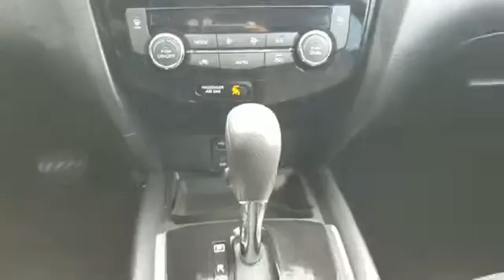2016 Nissan Rogue SL North Plainfield, South Plainfield, Berkely Heights, Warren, Scotch Plains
2016 Nissan Rogue SL North Plainfield, South Plainfield, Berkely Heights, Warren, Scotch Plains